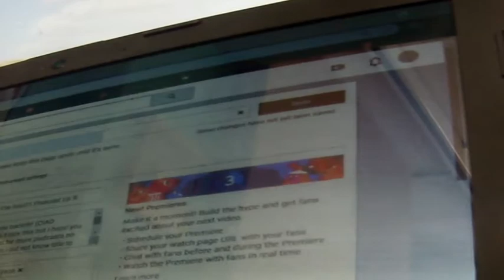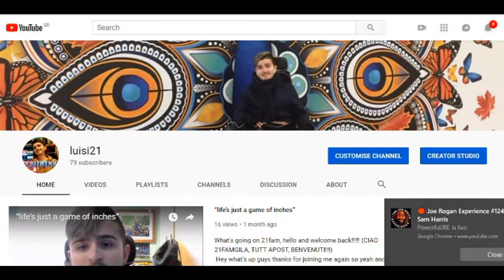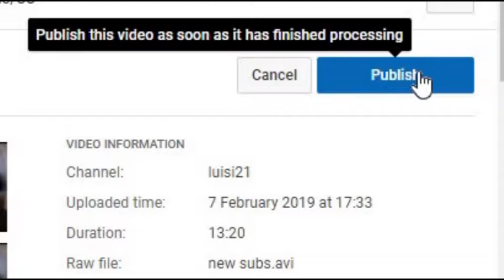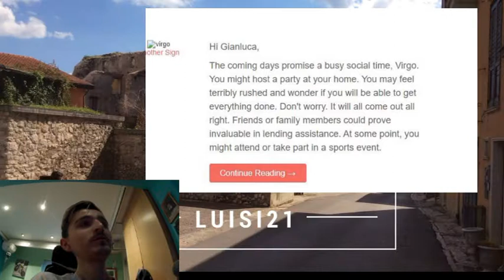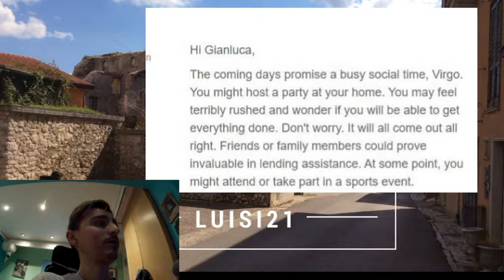WHAT IT MEANS TO PUBLISH A VLOG!!!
First of all thanks to my newest members of the 21family your support is much apricated. It only motivates me to make more videos and of course with out
all your subscriptions i would not be on youtube. This is episode ten of the vlog and as i was editing this i got yet another new subscriber haha!!!